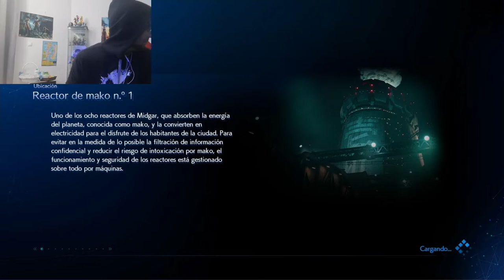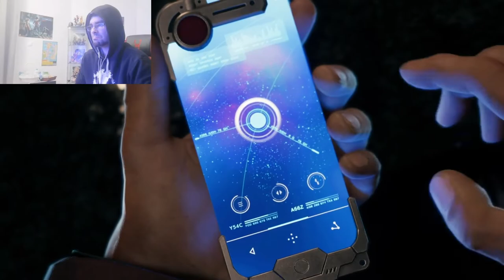Pero porqué me complico yo solo? | #2 | Final Fantasy: Remake | Demo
Segundo y ultimo capitulo de esta demo, pedazo de juego se nos viene encima

Disfrutarlo mi gente 😘